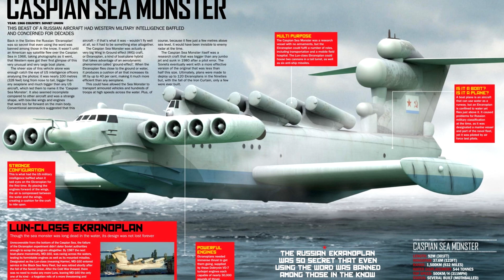Los 8 VEHÍCULOS MILITARES más GRANDES Y PODEROSOS del Mundo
00:00 Intro
00:37 Puesto 8
01:50 Puesto 7
02:42 Puesto 6
03:57 Puesto 5
04:52 Puesto 4
05:50 Puesto 3
06:46 Puesto 2
07:23 Puesto 1
08:06 Outro